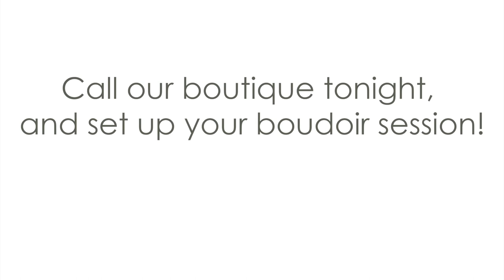Boudoir Photography on location with De La Teja Studio, Appelton Wi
Boudoir - Winter Paradise with De La Teja Studio, Appleton Wi